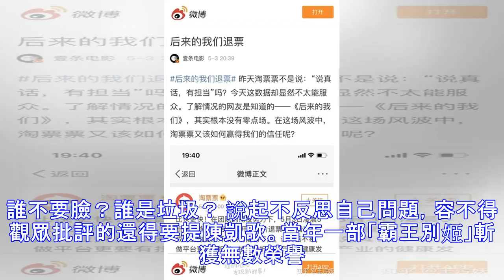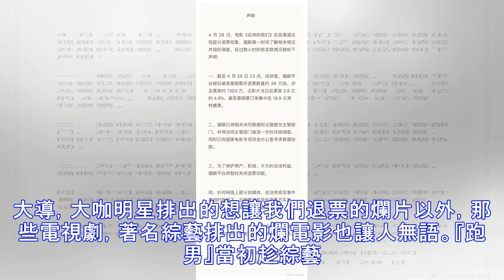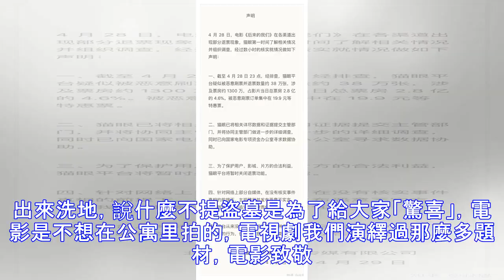別再說我欠誰一張電影票了！我只想找你們退票！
每當某位大導或者著名演員出演電影，網上就會又出現一波我們欠誰誰一張電影票。快拉倒吧，想起這些年看過的爛片，我只想退票！ 周星馳可謂一代青年人的偶像，每當他的新片問世，都會有人大喊「我們欠星爺一張電影票」。可我覺得阿星應該退我一張電影票錢才對！那年「長江七號」上映，鋪天蓋地宣傳，什麼溫情大片，什麼周星馳第一部外星人奇幻片，特意請假排隊買票去電影院看的，什麼鬼？慕名奇妙，強行搞笑？完全是部兒童片，你上映的又不是六一兒童節檔期，搞這麼一個兒童劇出來什麼意思？ 很多商業片導演都有一個文藝夢，都想着自己拍商業電影成功了，試水拍個文藝片一樣能名利雙收。結果呢？都是不倫不類。比如馮小剛，2006斥巨資又是葛...